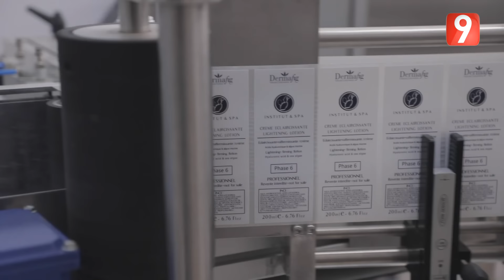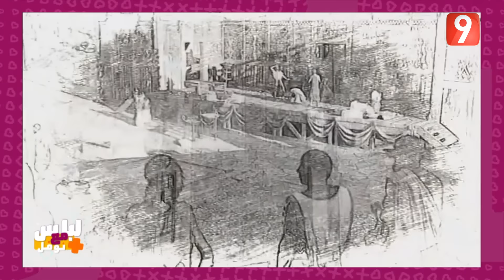لباس مع نوفل | الحلقة 11 الجزء الثاني